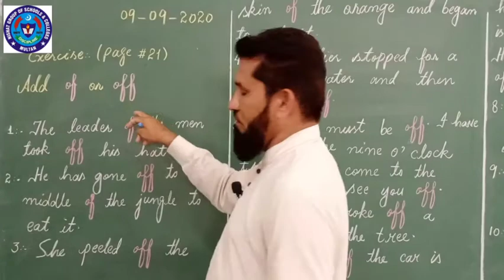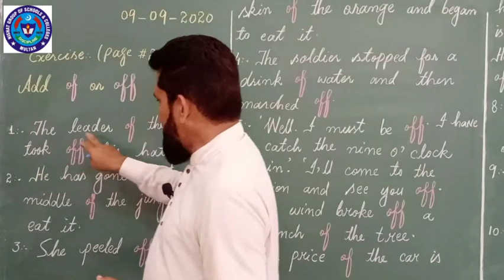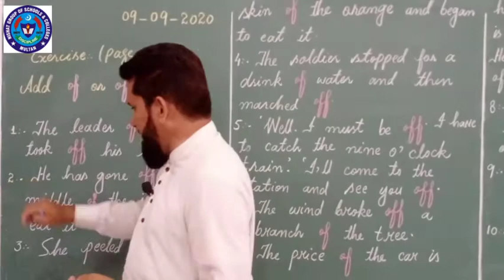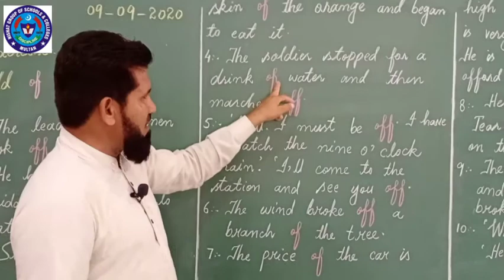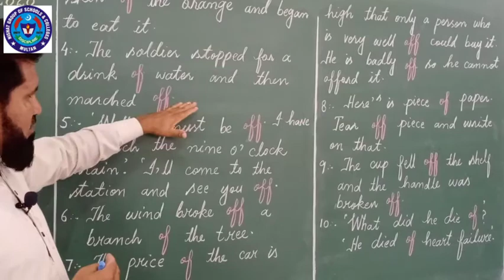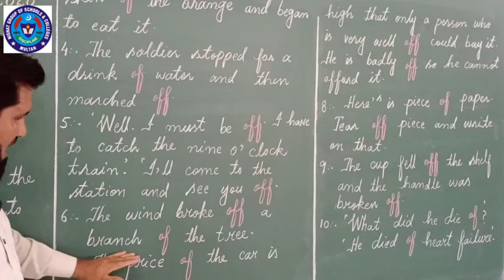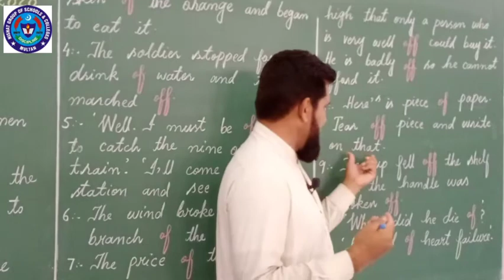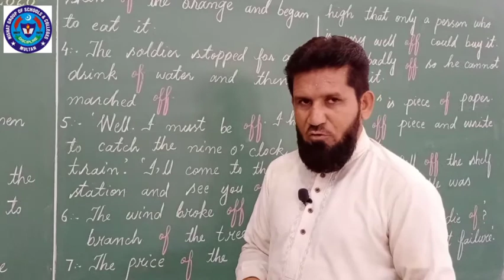G eng 9 Sep 7th class